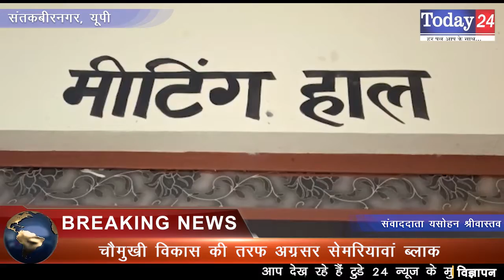चौमुखी विकास की तरफ अग्रसर सेमरियावां ब्लाक | Today24